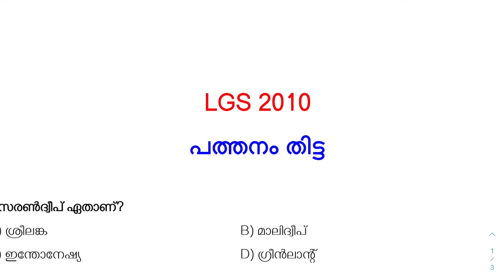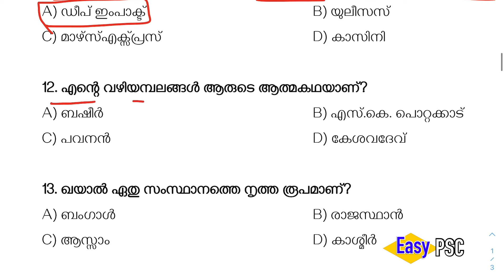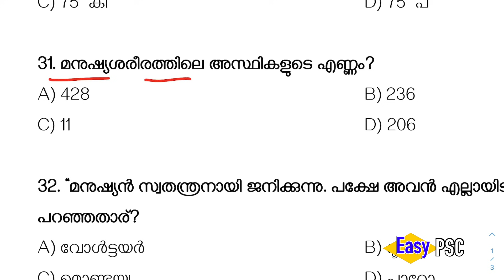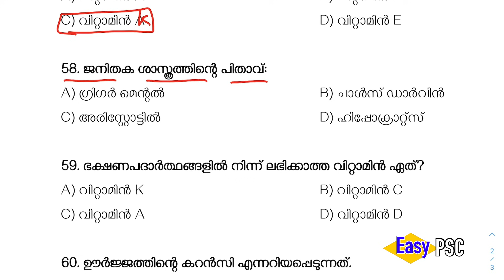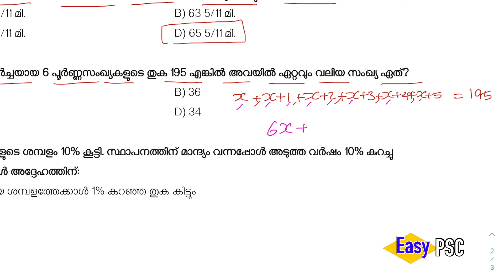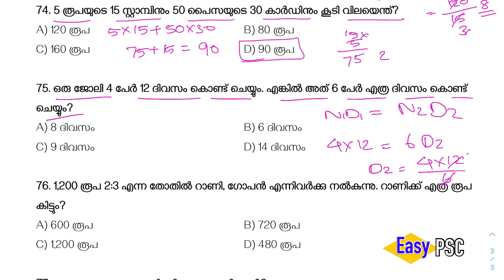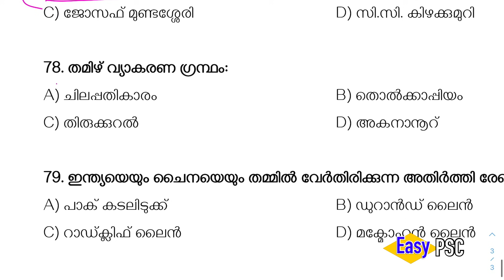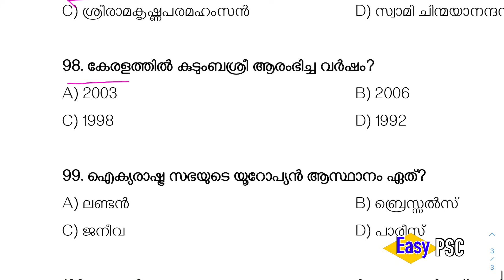2010 Pathanamthitta - LGS Previous Year Question Paper | പഠിക്കാം 100 ചോദ്യങ്ങൾ | Easy PSC